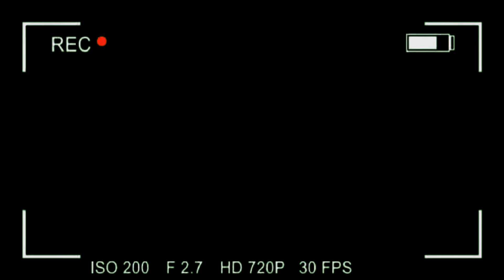NANU NANI KE GHAR ME FULL MASTI | EATING DELICIOUS NOODLE | Aavi Vlogz | Vlog#55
Hey Family kese ho ap sab.?❤️ I Hope apko ye video pasand aaya hoga☺️ Comment karke jarur btana apko video kesi lagi😇

!! If u Liked The Video !!

Family channel for Kids/Children in Hindi.
Starring : Aanya - Daughter : Vidhi - Daughter
Editor : Drishti
New video are with ... Challenges, Games, Activity, Learning & Travelling.
Parents safe channel.

Copyright @Aavi vlogz.